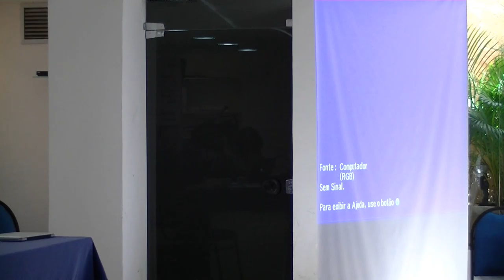Mesa 1 - Seminário Projeto DESAFIO, Recife, 19 de agosto de 2015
Seminário Especial Pós-Projeto, "Democratização da Política de Serviços de Saneamento Básico por Meio de Inovações Sociotécnicas. Lições para enfrentar os desafios".

Mesa 1 – Obstáculos e facilitadores do processo de democratização da política e da gestão do saneamento

André Monteiro, Centro de Pesquisas Aggeu Magalhães (CPqAM), Fundação Oswaldo Cruz (Fiocruz)

Ana Lúcia Britto Universidade Federal de Rio de Janeiro (UFRJ)

Hermelinda Rocha, Universidade Federal de Pernambuco (UFPE) e Agencia Pernambucana de Águas e Clima (APAC)

Otaciana Ribeiro Alves, Sistema Integrado de Saneamento Rural (SISAR), Companhia de Água e Esgoto do Ceará (CAGECE)

Colin Brown, Universidade Federal de Minas Gerais (UFMG)

Evanildo Barbosa, Federação de Órgãos para Assistência Social e Educacional (FASE), Pernambuco, Membro do Comitê Assessor Local do Projeto DESAFIO